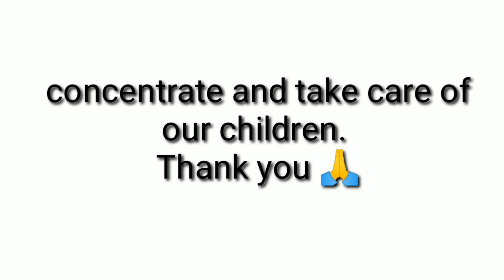children activity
RASAKONDALAR MATRICULATION SCHOOL